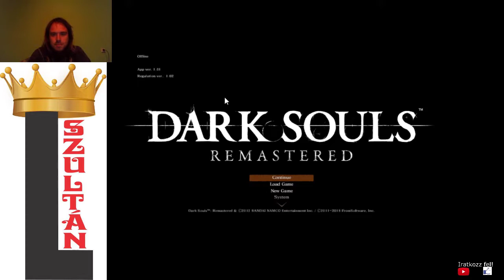ÓRIÁSLEPKE ÉS CAPRA DEMON Dark Souls Remastered végigjátszás #7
Legyőztem a Moonless Butterfly és a Capra Demon bosst első kísérletre. Aki azt hitte nem sikerült, az tévedett.